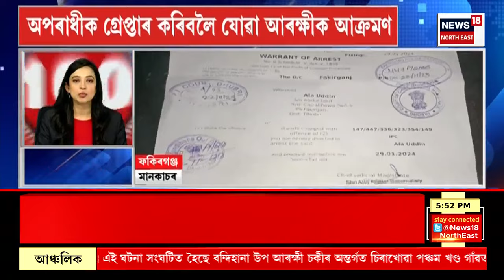SPEED NEWS | TOP 100 NEWS | আম আদমী পাৰ্টী খহাবলৈ গভীৰ ষড়যন্ত্ৰৰ অভিযোগ AAP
* শীঘ্ৰে বিজেপিত যোগদান কৰিব প্ৰাক্তন আছুৰ সভাপতি দীপাংক নাথ
* লোকসভা নিৰ্বাচনৰ পূৰ্বে বিহাৰত বৃহৎ ৰাজনৈতিক পট পৰিবৰ্তন
*  নীতিশ কুমাৰৰ NDAত যোগদানক লৈ আজি পাটনাত বিহাৰ বিজেপিৰ বৈঠক